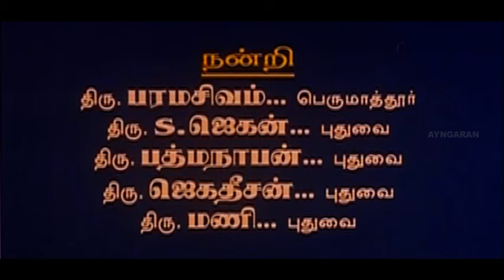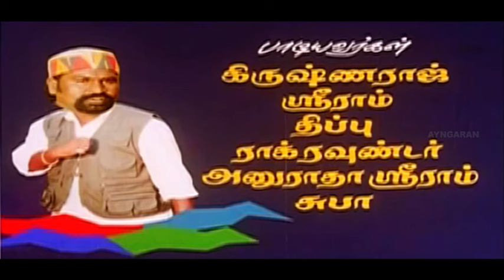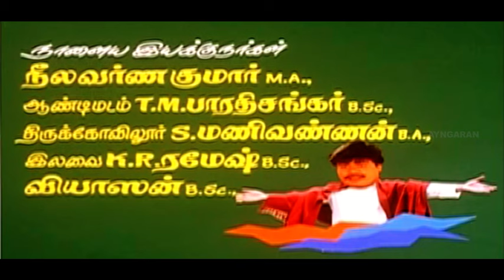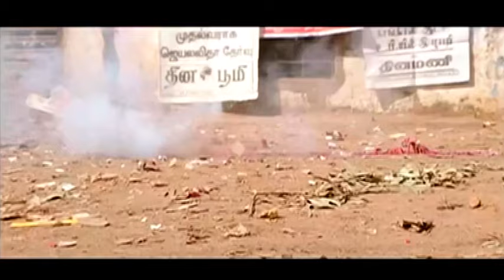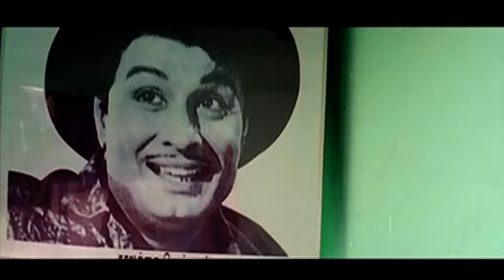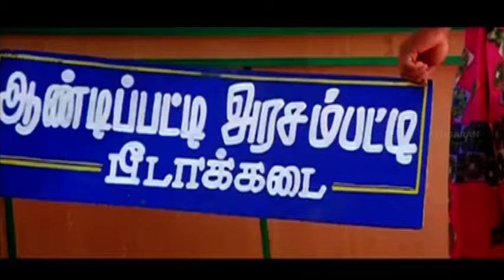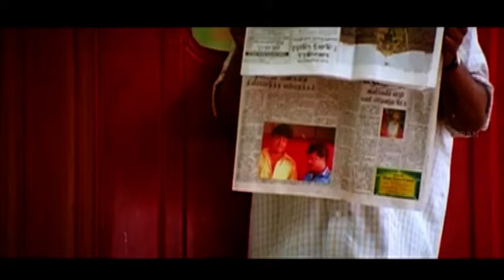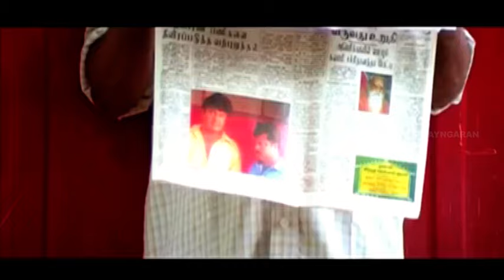Andipatti Arasampatti Full Movie | Pandiarajan | Mansoor Ali Khan | Senthil | Tamil Comedy Movies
Ayngaran Watch Andipatti Arasampatti full movie featuring Pandiarajan, Mansoor Ali Khan, Vilasini, Manorama in the prominent roles.Andipatti Arasampatti is a 2002 Tamil comedy film directed by Dananjaya.

Movie Credits:
Written & Directed by Danajaya (AK) Ramesh Krish
Produced by S. Thamizh Raja
Starring Pandiarajan, Mansoor Ali Khan, Vilasini, Manorama, Kumarimuthu, Senthil, Alex
Cinematography Ravi Sreenivas
Edited by V. M. Uthayasankar